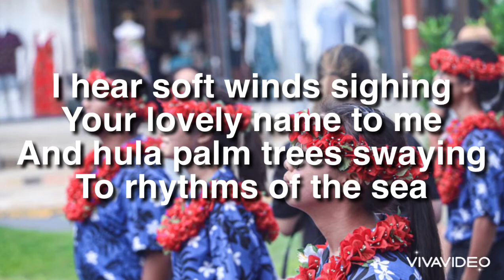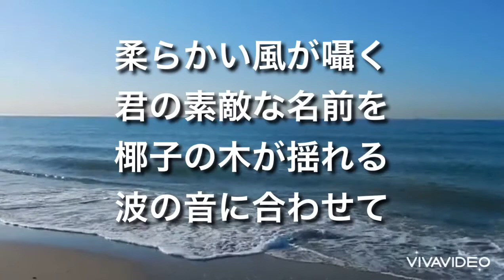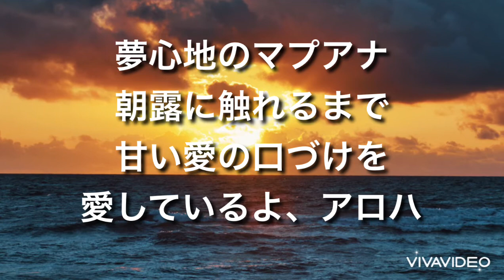♬マプアナ ukulele ／福田一彦 作者はLani Sang。1953年に書かれた曲です。曲名の"Mapuana"は、女の子の名前のようです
♬マプアナ
ukulele ／福田一彦

作者はLani Sang。1953年に書かれた曲、曲名の"Mapuana"は、女の子の名

※音源を無断で複写コピーして使用することは法律で禁じられています。

※下記アドレスまでご意見、ご感想を、お気軽にコメント下さい。

●使用したウクレレは"カマカ製ソプラノスタンダード"